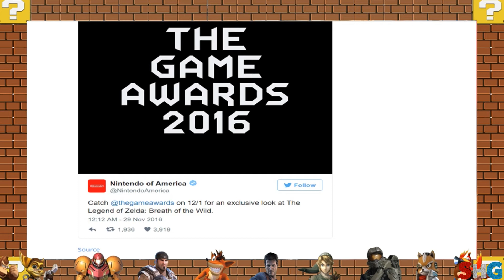OMG OMG!! EXCLUSIVE LOOK : AT ZELDA BREATH OF THE WILD: AT THE GAME AWARDS!!!!!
Hello lovely peoples, how are you doing? I hope you are fine!!
today i have two great topics for you. Thanks for you support take care, and be positive PEACE!!

~Nintendo of America Hosting a Private Hands-on For Nintendo Switch in New York January 13th.
~Nintendo Confirmed That Zelda Breath of The Wild will be at the Game Awards this thursday.

SOURCE LINKS:
THE GAME AWARS 2016 HAVE EXCLUSIVE LOOK AT ZELDA

MY lIVESTREAM SCHEDULE: THIS MONTH
MONDAY: PES 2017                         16:00 PM EST - EUROPE 22:00
TUESDAY: FIFA 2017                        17:00 PM EST - EUROPE 23:00
WEDNESDAY: RANDOM GAME       16:30 PM EST - EUROPE 22:30
THURSDAY: GEARS OF WAR 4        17:00 PM EST - EUROPE 23:00
FRIDAY: BATTLEFIELD 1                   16:30 PM EST - EUROPE 22:30

SATURDAY:MY SON LIVESTREAM  15:00 PM EST - EUROPE  21:00
AND MAYBE LATER A PODCAST     18:00 PM EST - EUROPE 24:00

SUNDAY: NINTENDO LIVESTREAM   16:00 PM EST - EUROPE 22:00
AND MAYBE A PODCAST LATER       16:00 PM EST - EUROPE 22:00

SO WHAT CAN YOU EXPECT FROM THIS CHANNEL:
-Gameplays from Sony & Microsoft
-Gameplays from Nintendo and Nintendo News
-Crossbar Challenge and Football Challenge